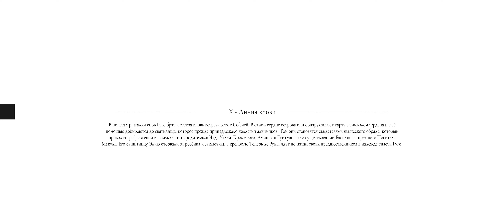A Plague Tale: Requiem в 4k . Линия крови. Глава 10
Где-то за морем лежит таинственный остров… ты слышишь его зов?

Жестокий, искаженный темными силами мир снова ждет своих юных героев.

Амиция и Гуго отправляются на юг, чтобы начать новую жизнь вдали от чумы и помочь Гуго обуздать родовое проклятие.

Но силы Гуго просыпаются вновь, – и вот они, полчища крыс, несущие на серых спинах смерть и разрушение. Брат и сестра снова вынуждены бежать... На этот раз их ведет пророчество о далеком острове, который может стать ключом к спасению Гуго.

Узнайте вместе с героями, на что вы готовы пойти, чтобы выжить и спасти своих любимых. Нападайте скрытно или залейте свой путь кровью врагов, но что бы вы ни выбрали – к вашим услугам обширный арсенал оружия, инструментов и сверхъестественных способностей